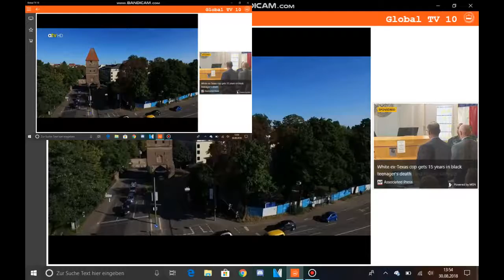Part 3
My Part for my Collab